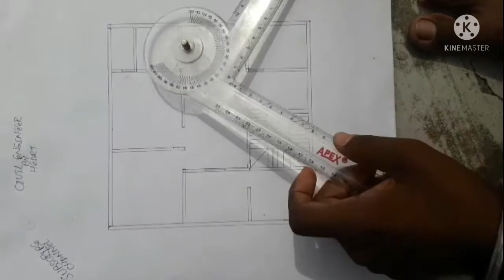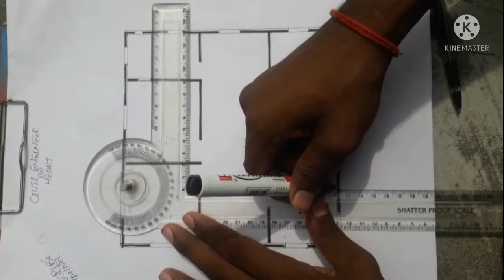30×30 House plan !! 900 sqft house plan with vastu !! 30×30 ghar ka naksha !! Small house plan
30×30 House plan
900 sqft house plan with vastu
30×30 house plan, small house plan
Hello guys